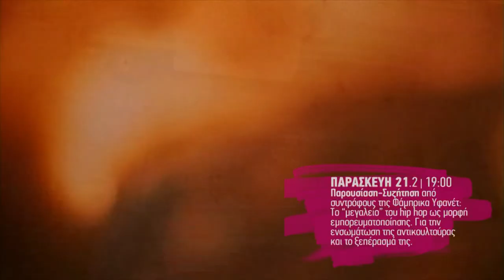21-22 Φλεβάρη - 2 μέρες Hip hop αντικουλτούρα στη Βίλα Ζωγράφου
21-22 Φλεβάρη 2014
2 μέρες Hip hop αντικουλτούρα στη Βίλα Ζωγράφου
Παρασκευή 21.2
19.00 | Παρουσίαση - Συζήτηση
Το "μεγαλείο" του hip hop ως μορφή εμπορευματοποίησης. Για την ενσωμάτωση της αντικουλτούρας και το ξεπέρασμά της.
Σάββατο 22.2
20.30 | Xιπ Χοπ Συναυλία
Σπείρα
Javaspa
nosfi
Ανάδοπο Χαμόγελος
Σαφώς Αντίθετος
+local guests
before/after Djset από σουαράπ

Γεωργίου Ζωγράφου 13
πίσω απο την πλατεία Γαρδένιας,
Πρόσβαση με 235 και 608
απο Γεωργίου Ζωγράφου και λεωφόρο Παπάγου αντίστοιχα